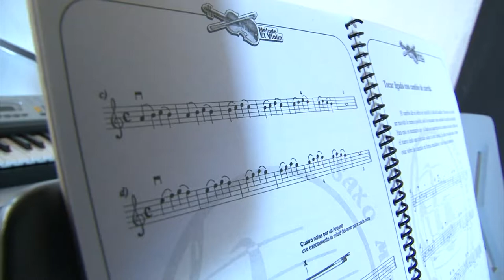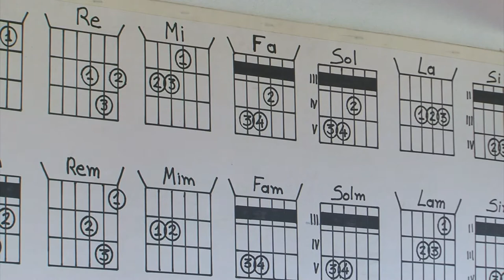MANQUEMAVIDA TALLER DE MUSICA